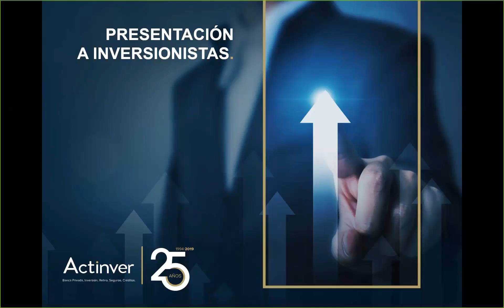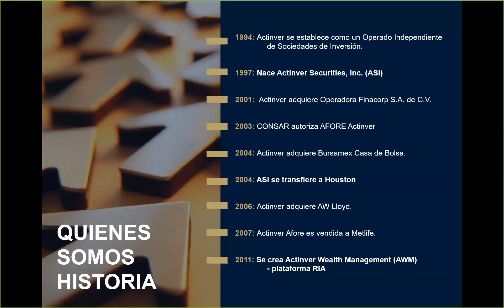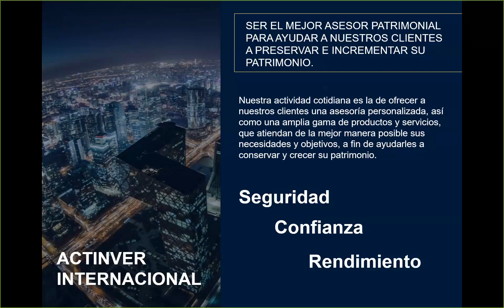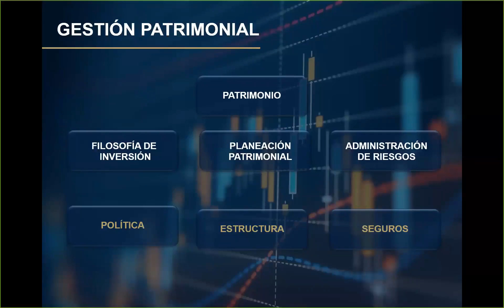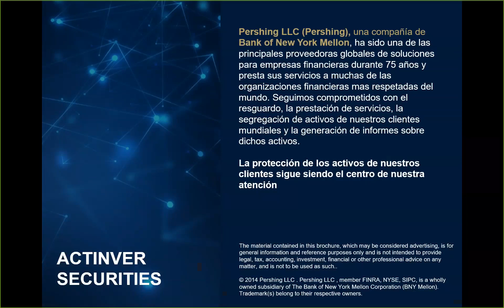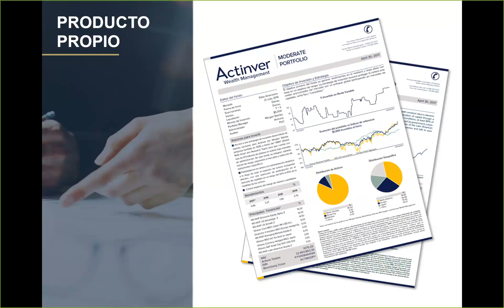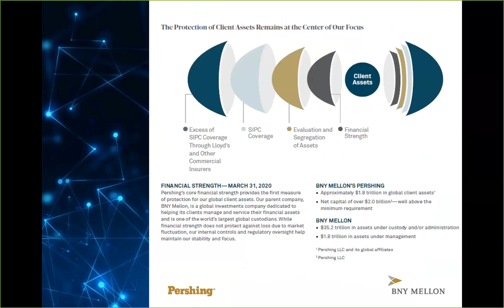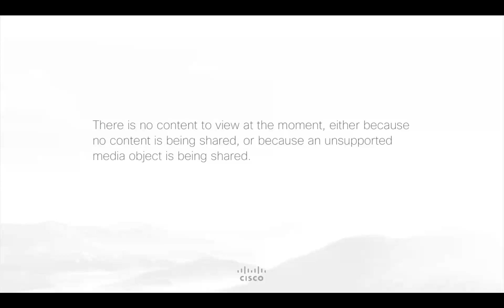Cómo invertir en dólares en el extrnajero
Te decimos cómo invertir en dólares